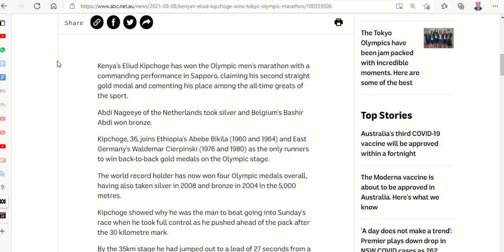Kenya's Eliud Kipchoge wins second consecutive Olympic gold medal in men's marathon in Tokyo 2020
Kenya's Eliud Kipchoge wins second consecutive Olympic gold medal in men's marathon
Posted 7h ago7 hours ago
Marathon running holding up Kenyan flag after winning Olympic gold
Kenya's Eliud Kipchoge celebrates after winning the marathon gold medal.(Getty: Clive Brunskill)

Kenya's Eliud Kipchoge has won the Olympic men's marathon with a commanding performance in Sapporo, claiming his second straight gold medal and cementing his place among the all-time greats of the sport.

Abdi Nageeye of the Netherlands took silver and Belgium's Bashir Abdi won bronze.

Kipchoge, 36, joins Ethiopia's Abebe Bikila (1960 and 1964) and East Germany's Waldemar Cierpinski (1976 and 1980) as the only runners to win back-to-back gold medals on the Olympic stage.

The world record holder has now won four Olympic medals overall, having also taken silver in 2008 and bronze in 2004 in the 5,000 metres.

Kipchoge showed why he was the man to beat going into Sunday's race when he took full control as he pushed ahead of the pack after the 30 kilometre mark.

By the 35km stage he had jumped out to a lead of 27 seconds from a virtual tie 5km earlier and extended it to one minute and 17 seconds by 40km.

Kipchoge finished in two hours, eight minutes and 38 seconds, holding up two fingers as he crossed the finish line.